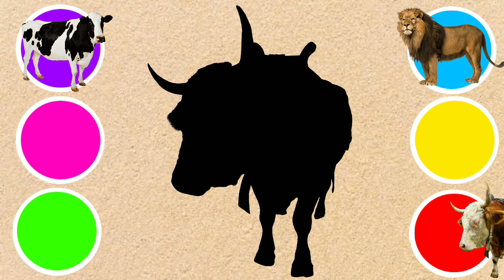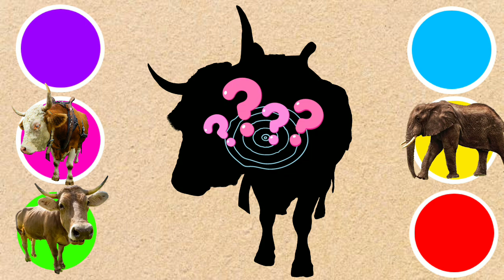CUTE ANIMALS Tiger, Gorilla, Lion, Hippopotamus, Rabbit, Yak 호랑이, 고릴라, 사자, 하마, 토끼, 야크 #60